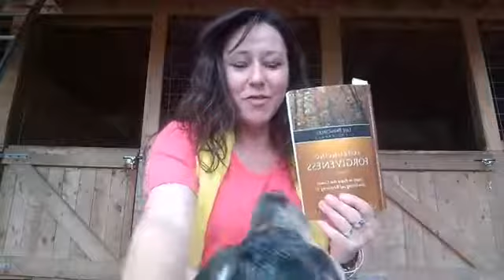Live with CarrieAnnGould